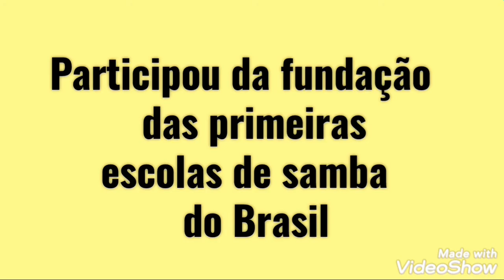Heitor dos Prazeres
Heitor dos Prazeres, arte e samba